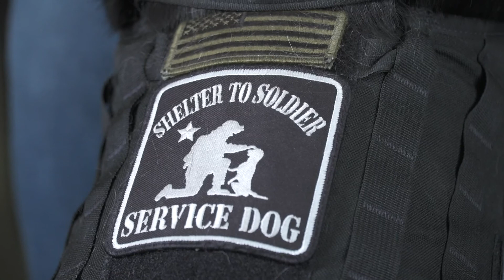Shelter To Soldier "Finding The Light"- CA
Shelter To Soldier, a nonprofit organization that is sharing love, hope and companionship to our veterans through the love a . It provides military veterans emotional and physical support . It also provides them with a future opportunity that is blessing each veteran with a mission that is saving lives, tow at a time. DM36